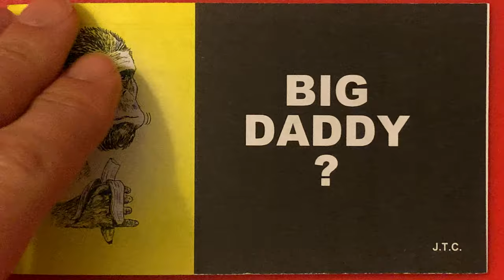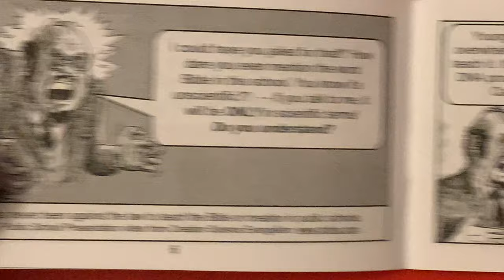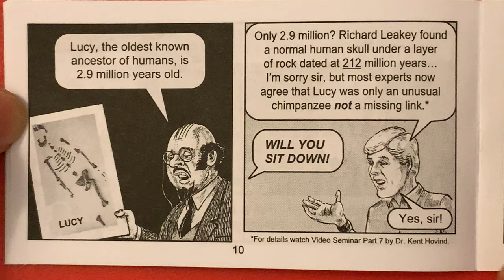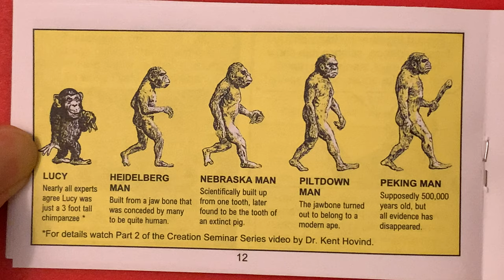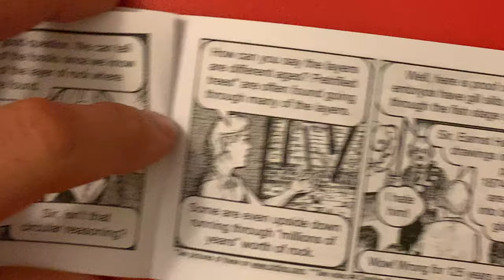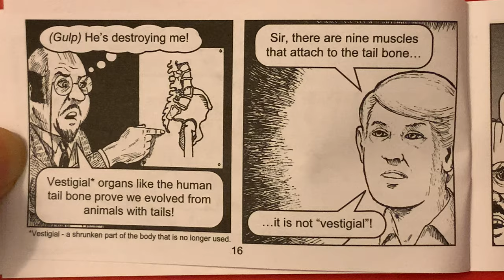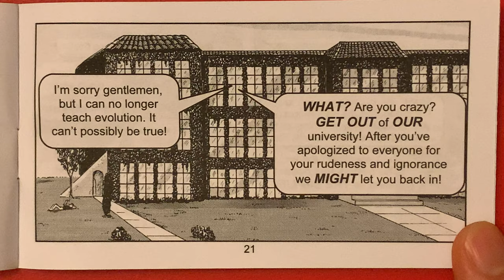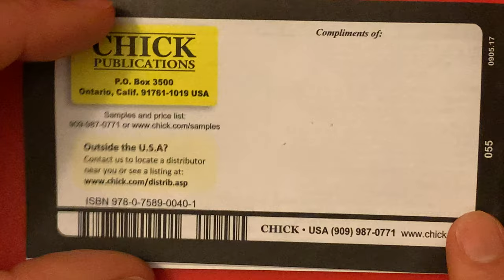BIG DADDY?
A student proves evolution is full of holes.